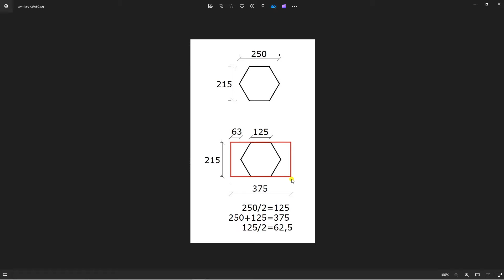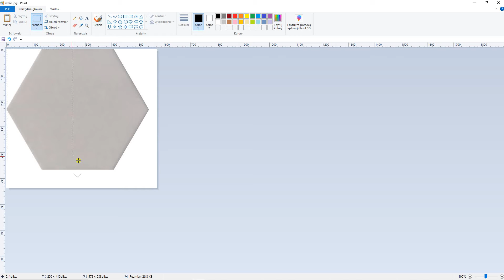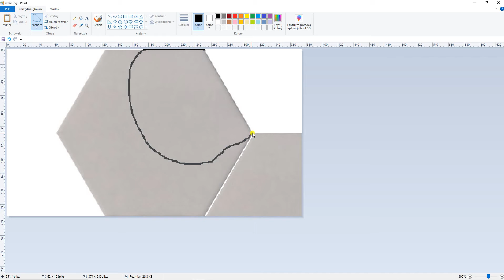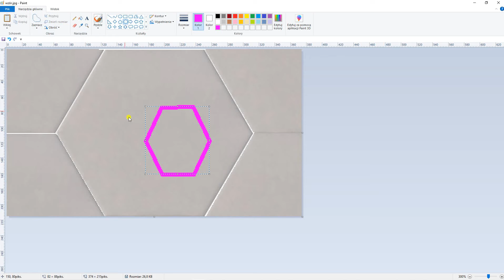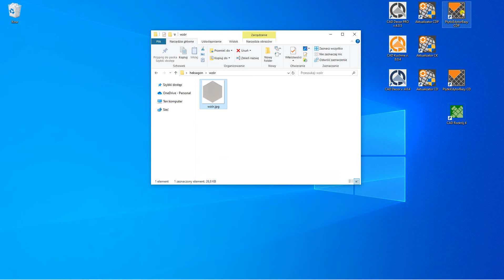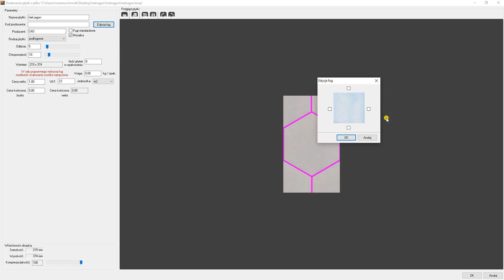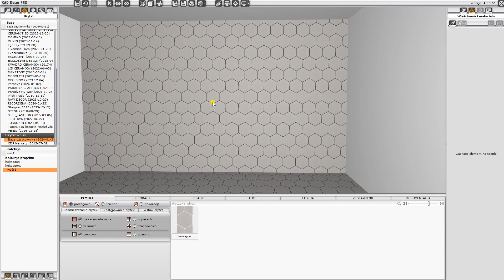Dodawanie płytki heksagonalnej do Bazy Użytkownika w oparciu o gotowy kształt heksagonu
Dodawanie płytki heksagonalnej do Bazy Użytkownika w oparciu o gotowy kształt heksagonu. Instrukcja wykonana w wersji programu 4.0.